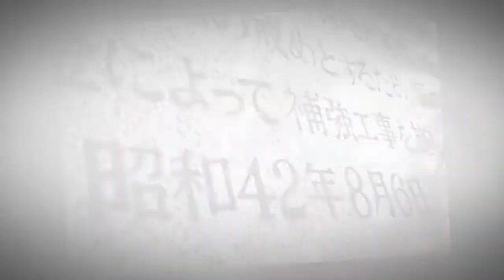Japan 2011 Memories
Recap of our trip to Tokyo, Hiroshima, Osaka and Kyoto